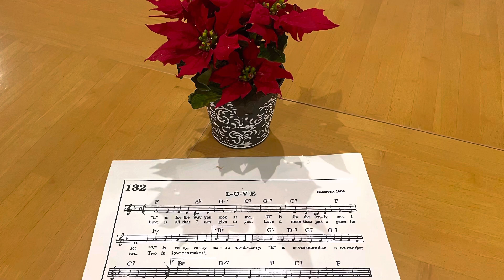Live & Session@JETS Academy(December 2022)